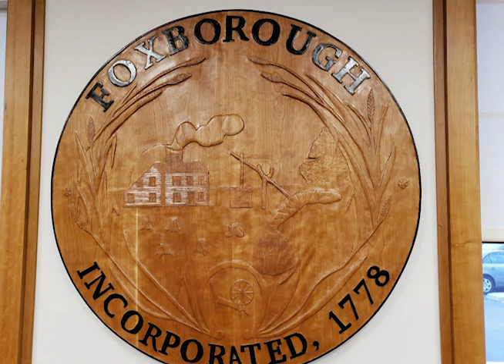Around Foxborough #16 - Wood Carving with Mike Davison